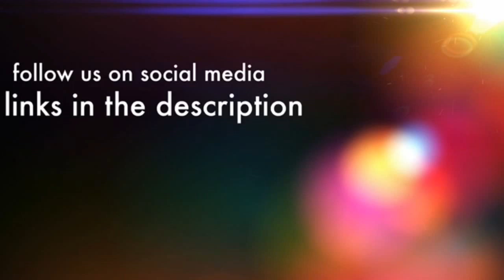Feeding Corn Snake Vlog!!!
So I conquered a slight fear of mine and fed a snake!
join the Vibe Squad for Challenges, reviews, and Hot topics.

Who ya Wit!?